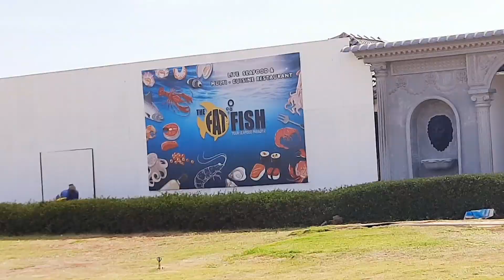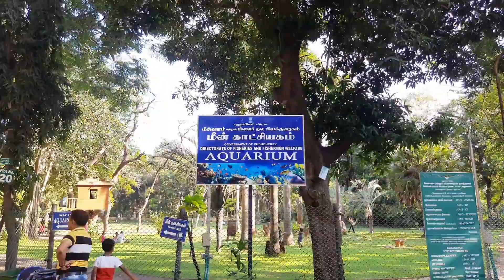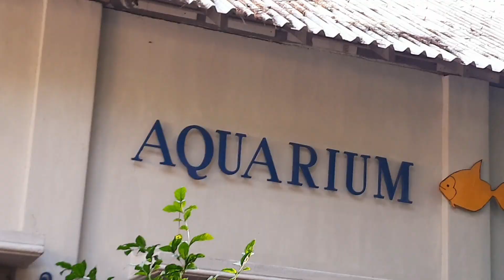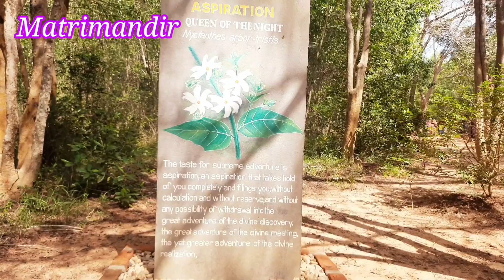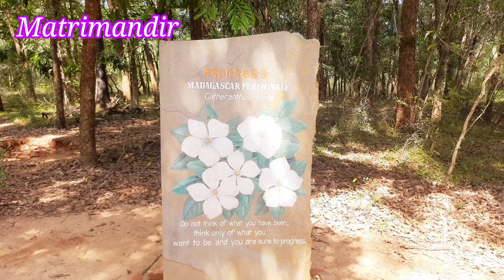EnjoyLearningWithAvi pondicherry mahabalipuram krishnabutterball matrimandir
Hello everyone, my son (Avnish) is 5 and a half years old.

Travel helps the kid to learn and explore new things.

My videos are useful for Preschool and kindergarten kids. My videos are in English and purposefully spoken slowly and clearly so that kids can understand.